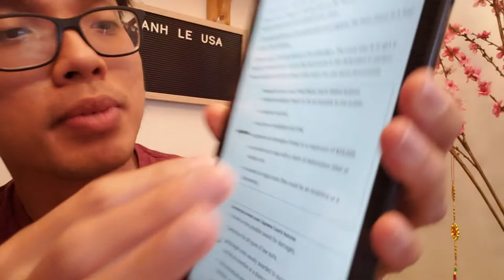Vlog 101: Thời Sự Đó Đây. Quyền Lợi Thưa Kiện Ở Mỹ. Có Luật Sự Cũng Được Không Có Cũng Chẳng Sao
Xin chào mọi người đến với kênh Thành Lê .
Mình Sẽ Dành Thời Gian Cám Ơn Mọi Người Trong Thời Gian Sớm Nhất. Thank you.

Hị mọi người, cám ởn mọi người đã dành thời gian xem & ủng hộ kênh của Thành Lê USA nhé. Mình sẽ gữi lời cám ơn tới các bạn trong thời gian sớm nhất có thể nhé.

Trong video này mình muốn giới thiệu với mọi người về quyền lợi thưa kiện ở Mỹ. Thưa Kiện ở Mỹ rất dễ dàng không cần phải có luật sự. Luật sư chỉ cần để hổ trợ chuyên môn pháp lý.

I'll take you to all the places we visited so the next time you are there you can also have fun and enjoy your trip to the fullness.

Chào mừng các bạn đến với kênh: Thành Lê USA.

Trong các videos của mình sẽ giới thiệu các bạn các địa điểm vui chơi giải trí khắp nơi để giúp các bạn có những trãi nghiệm du lịch để đời trong tương lại.

Kênh này chia sẽ các chủ đề quên thuộc về cuộc sống mỹ và  các videos du lịch.
Mong các bạn ủng hộ 2 kênh của mình nhiệt tình.
Cám ơn và hẹn gặp lại
Note: